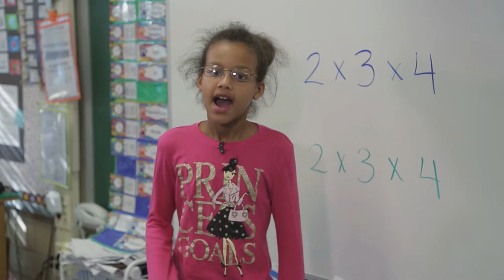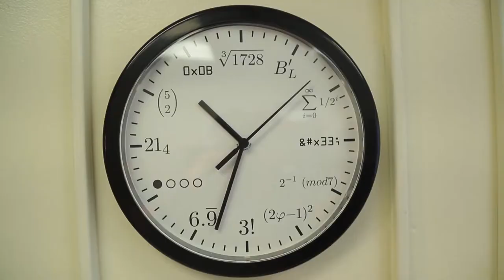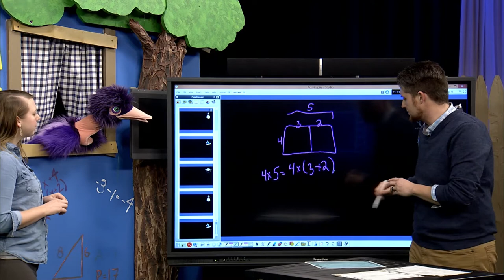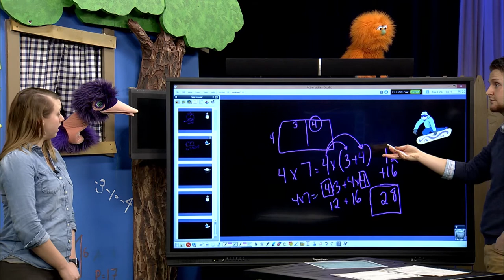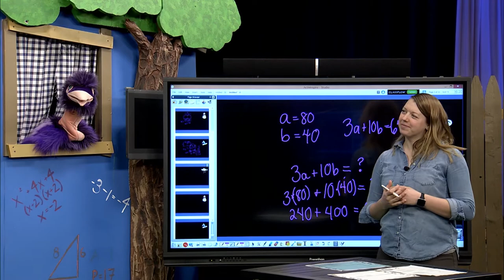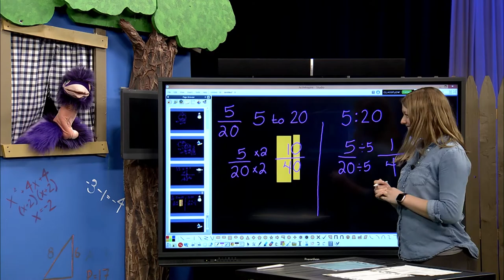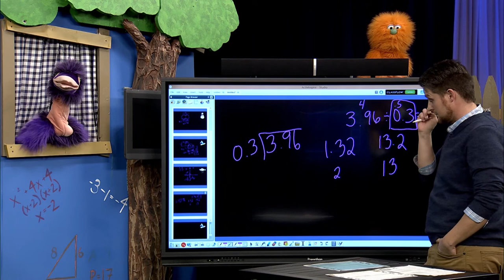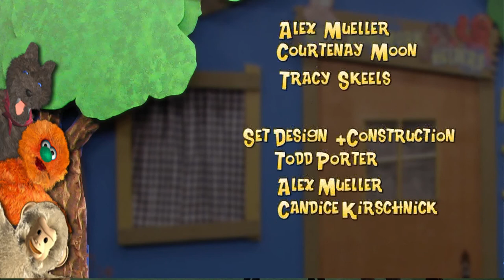Math Homework Helpers 2-5-20